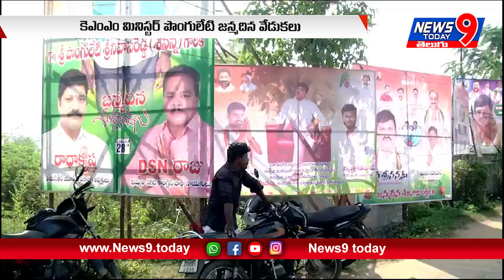వైరా నియోజకవర్గ కేంద్రంలో కామిశెట్టి చారిటబుల్ ట్రస్ట్ ఆధ్వర్యంలో ఆరోగ్య అవగాహన సదస్సు | News9 Today